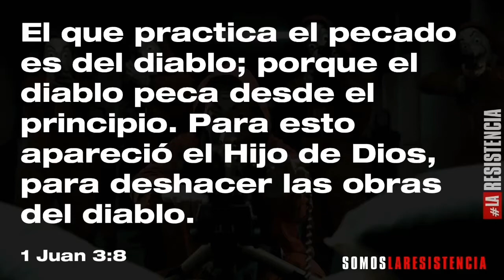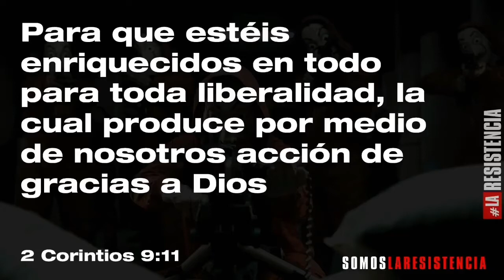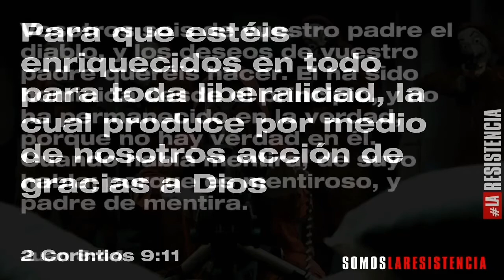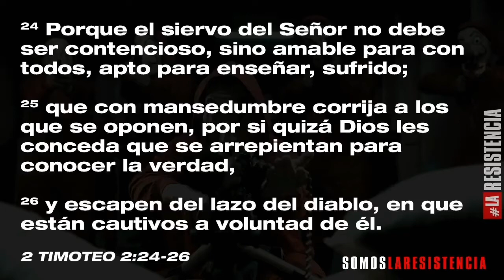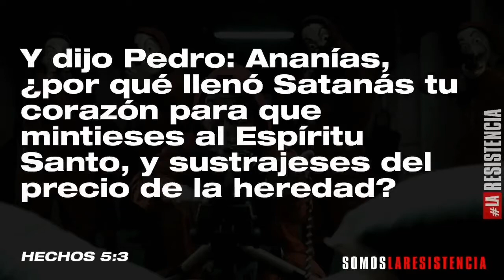PARA VENCER DEBERÁS CONOCER A TU ENEMIGO | SOMOS LA RESISTENCIA | PASTOR RODOLFO TAPIA #121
Conéctate los viernes y domingos con nosotros y disfrutemos juntos de nuestra reunión Online!